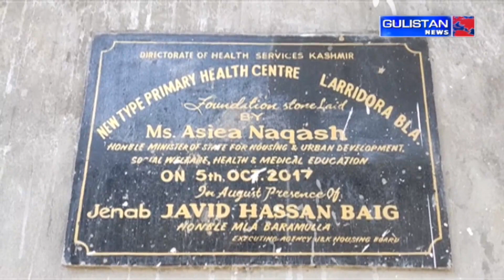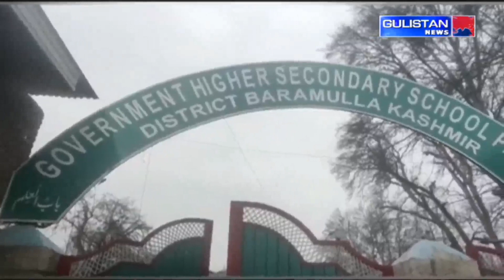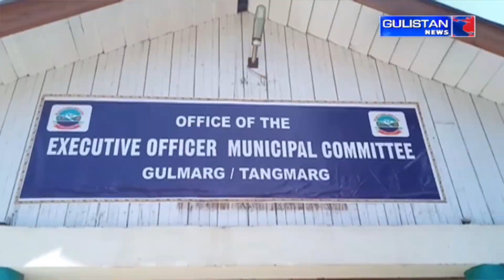KASHMIRI NEWS|| JammuAndKashmir || Gulistan News